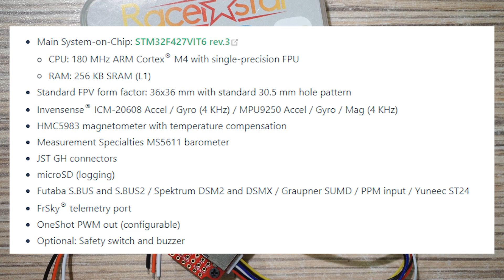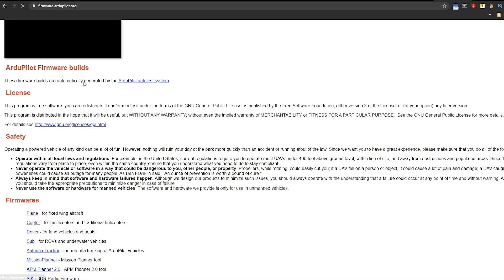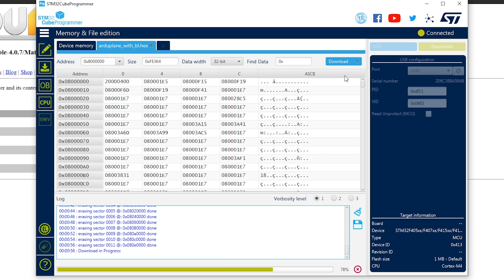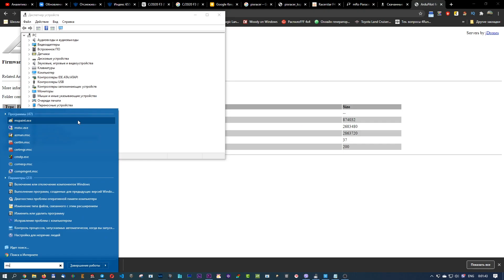Racerstar F405 Wing Nano. Полетный контроллер с Banggood который приятно удивил.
Привет! Наконец то мне пришел полетный контроллер Racerstar f405 wing Nano. Поставить я его планирую в ZOHD Dart 250G вместо pixracer'a. С одной стороны это некоторый даунгрейд, а с другой стороны - апгрейд. Даунгрейд это потому что в пиксрейсере стоит  STM32F427 с 2МБ флеша, а в wing nano стоит stm32f405 с 1 мегабайтом флеша, что означает невозможность использования lua скриптов в arduplane. Но с другой стороны встроенное OSD, датчики тока и напряжения обеспечат более чистый билд и экономию веса.

В этом видео пройдусь по его техническим характеристикам, и прошью arduplane - ом. А в следующем видео уже расскажу о модернизации dart'a. Итак поехали.

Покупал я его на сайте banggood на свои кровные. Так что это обзор как есть, без всяких дифирамбов.
Купить его можно по ссылке (и поддержав выпуск дальнейших видео конечно же):

Таргет в Arduplane такой же как и у Matek F405 WING